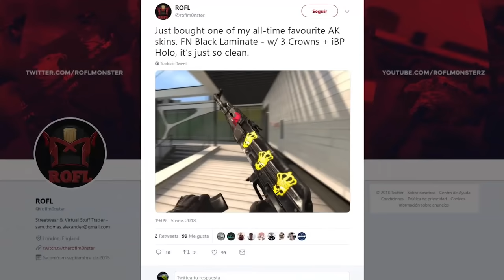¿LA MEJOR SKIN DE MI INVENTARIO? | LA SKIN DEL CANAL